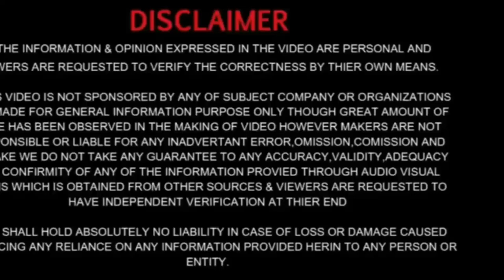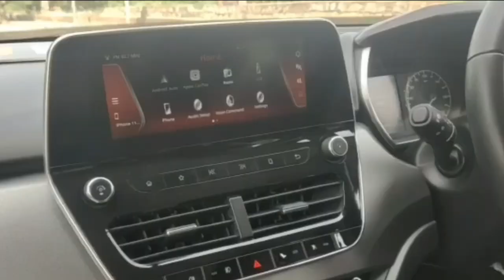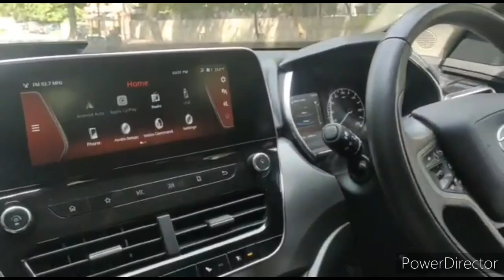Tata harrier dark edition full owner ship experience |brake test | harrier owner must watch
wild__driver_
Rao1000_